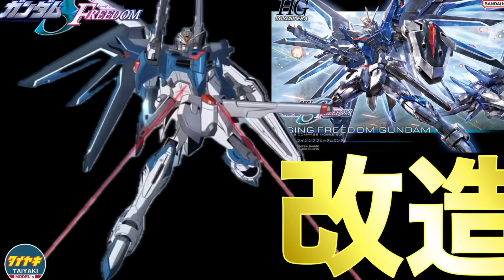【ガンプラ】最新キット 気になる所を イキナリ 改造 HGCE 1/144 ライジングフリーダム ガンダム 【プラモデル】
ガンプラ最新キットのライジングフリーダムガンダムをいきなり改造します。